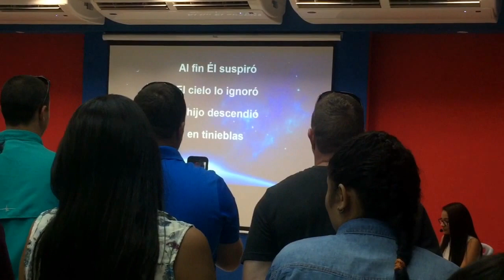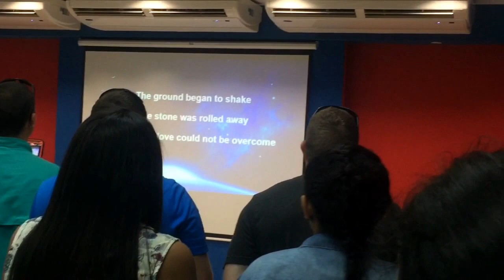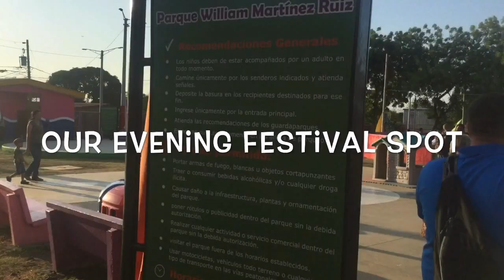THE LEAST OF THESE, AN 11 YR OLD MISSIONARY // Nicaragua, VLOG 03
Join me on day 3 in Managua, Nicaragua!

*The date in the video is incorrect, it was 04.09.17